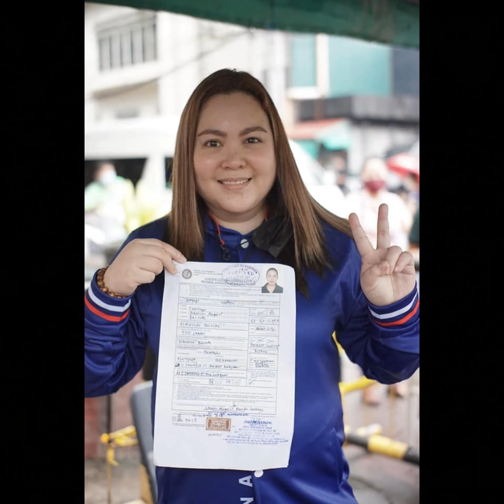Filipino Celebrities running for Politics on Election 2022